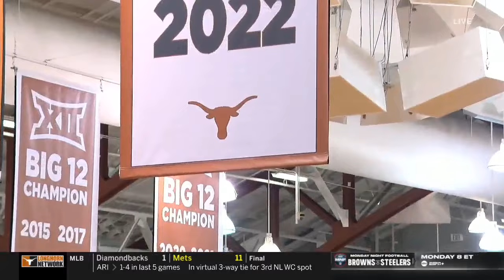#19 Ohio State vs #6 Texas | NCAA Women Volleyball Full Match 09/14/2023